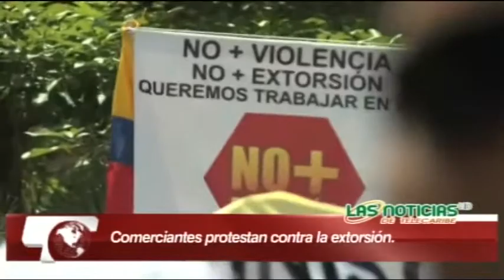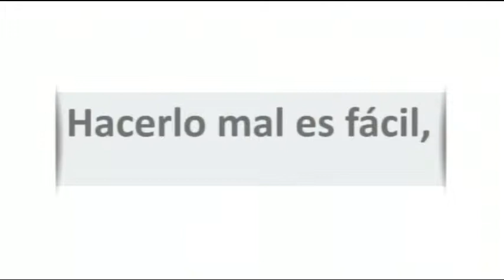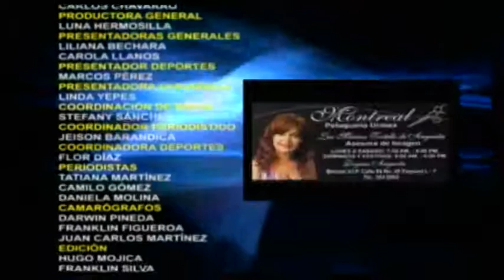EMISIÓN DICIEMBRE 29 DE 2014 ESPECIAL EXTORSIÓN